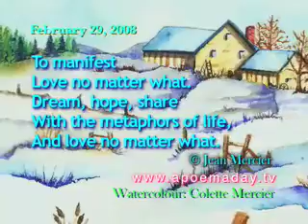Metaphors - February 29, 2008